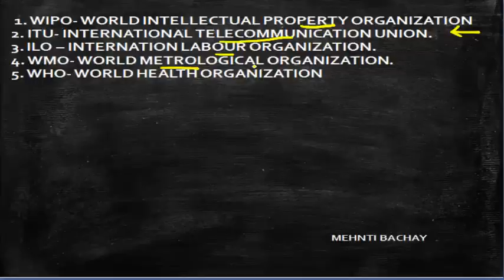LEARN UNITED NATIONS AGENCIES HEADQUARTERS WITH TRICKS | SENIOR ASSISTANT 2019 | SSC CGL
In this video I discuss basics of  a very important topic - UNITED NATION AGENCIES HEADQUARTERS WITH TRICKS

I also  discuss about what kind of questions asked in different exams- UPSC/SSC/PPSC/BANKING/PATWARI from this topic.

LINKS OF MY VIDEOS:
1.. link for punjab current affairs video:

3. Punjab Static GK MCQS PART2

4. Defence Exercise 2018( june to november 2018)

5. nobel prize 2018  with tricks

link for science video series:

part 1